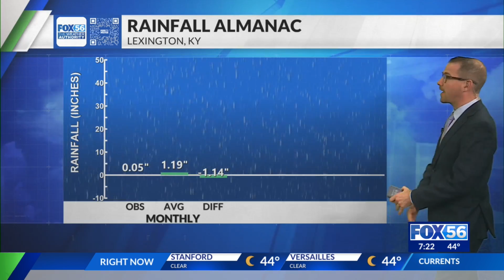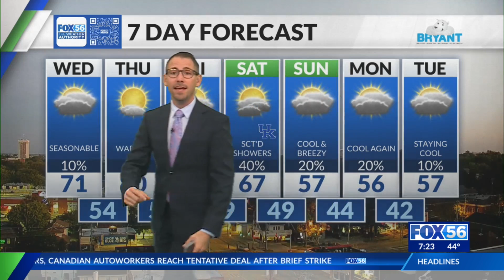Morning weather forecast: 10/11/23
Kentucky weather today: Increased clouds, mild